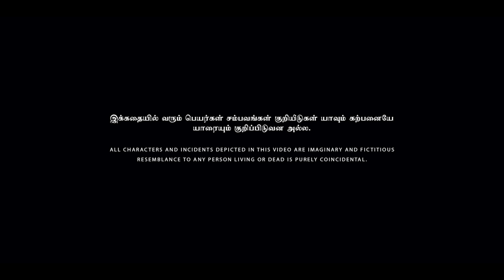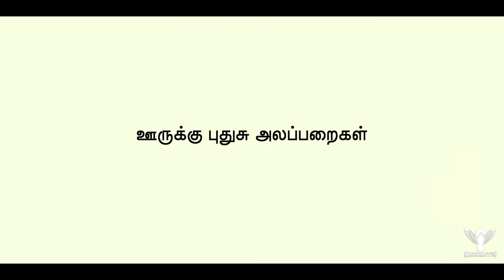Ooruku Puthusu Alaparaigal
Looking for Your Second Home in a new city? Look no more! 🏠

Discover world class residences for students and working professionals at @stanzaliving

Or call on (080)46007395 to reserve your spot today!
Nothing like your average PG or hostel, explore their residences in these areas:

Chennai - OMR (Padur) | Poonamallee | Urapakkam
Coimbatore - Avinashi Road | Gandhipuram | Saravanampatti

Nakkalites presents you a New video "Ooruku Puthusu Alaparaigal" Annae antha singanallaur bus yenga nae eruku...!!?..🤣🤣

How difficult is it to leave your family and stay to study in another city or state? How does it feel about leaving home for the first time?

Watch Nakkalites new video “Ooruku Puthusu Alaparaigal” on Nakkalites Youtube channel.

Nakkalites latest is about a boy who does not want to leave his family and home. But, he has to go to  Singanallaur to build his career.

Find out the challenges the boy faces until he reaches Singanallaur in this Tamil comedy.

Direction
Vishnu Priyan

Script
Dilip Kumar

Cinematograpy & DI
Bharath Raj

Editing
Vignesh Viki

Sound Design
Vikaraman

Asst.Direction
Gowtham

Asst.Cinematography
Sainath
Arun Kumar

Production Manager
Dinesh Kumar

Creative Head
Rajeshwar

Rajeshwar